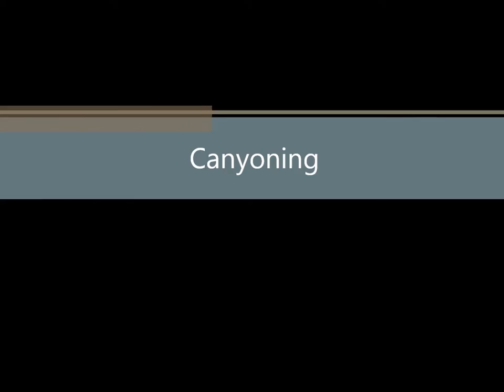Stade des Eaux Vives Portes Ouvertes 26/05/13